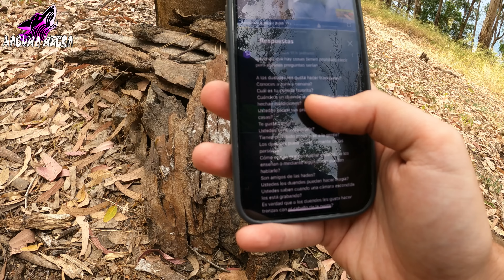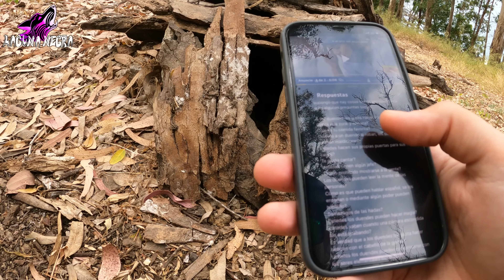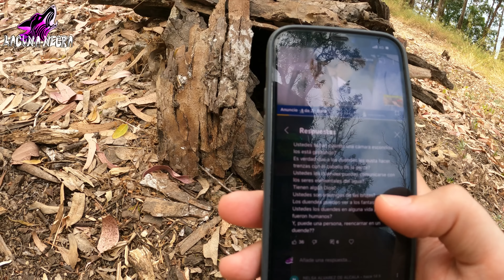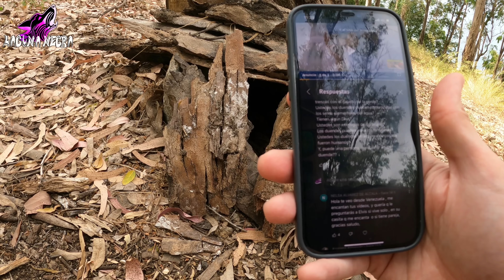Graban DUENDE REAL Encuentro 1 DUENDE ADULTO SALIENDO de su CASA Parte 57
🍄🍀 Duende real captado habla por primera vez nuevo vídeo viral | laguna negra
Duendes reales captados en cámara duende real atrapado en la vida real.
Duendes real captado en cámara 2021 en el bosque, duendes atrapados en jaulas. Laguna Negra Misterios

Graban duendes reales captados en un árbol | Laguna Negra